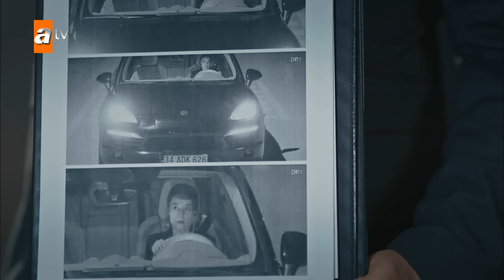Hızır ifade vermiyor! - Eşkıya Dünyaya Hükümdar Olmaz